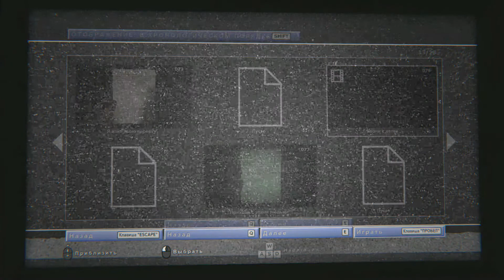Outlast 2 Прохождение на русском #9 - Сплав на плоту [FullHD|PC]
Outlast 2 Прохождение на русском #9 - Сплав на плоту - PC FullHD 1080p

Outlast 2 - Блэйк Лангерманн ─ оператор, работающий со своей женой Линн. Они журналисты-детективы, готовые пойти на риск и расследовать нераскрытые истории, до которых никто не стал бы прикасаться. Следуя по череде улик, начавшиеся, по-видимому, c убийства неизвестной беременной женщины, это расследование привело их в пустыню Аризоны. В место, столь темное и развращенное, что сойти с ума там будет вполне естественно.

Помощь в развитии канала :

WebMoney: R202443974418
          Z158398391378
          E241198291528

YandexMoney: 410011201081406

Информация по игре:
Название: Outlast 2
Платформа: PC, XBO, PS4
Жанр: Survival horror
Дата выхода: 25 апреля 2017 г.
Разработчик: Red Barrels
Издатель: Red Barrels

Системные требования:
Минимальные:
Операционная система: Windows Vista / 7 / 8 / 10, 64-bits;
Процессор: Intel Core i3-530;
Оперативная память: 4 Гб;
Видеокарта: 1GB VRAM, NVIDIA Geforce GTX 260 / ATI Radeon HD 4870;
Жесткий диск: 30 Гб свободного пространства.

Рекомендуемые:
Процессор: Intel Core i5;
Оперативная память: 8 Гб;
Видеокарта: 1.5GB VRAM, NVIDIA Geforce GTX 660 / ATI Radeon HD 7850;